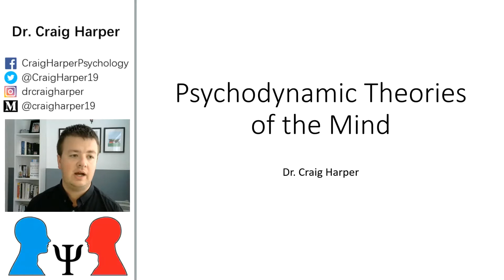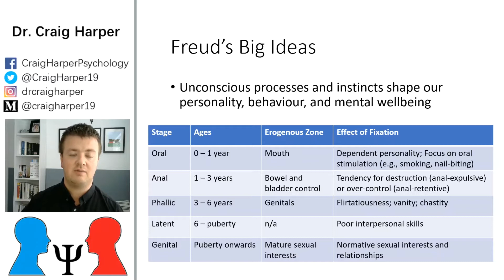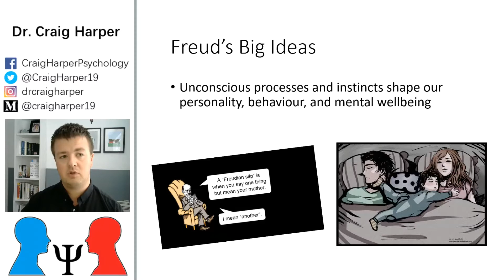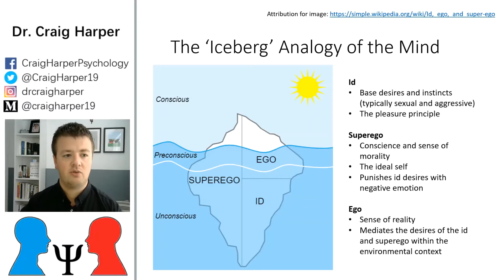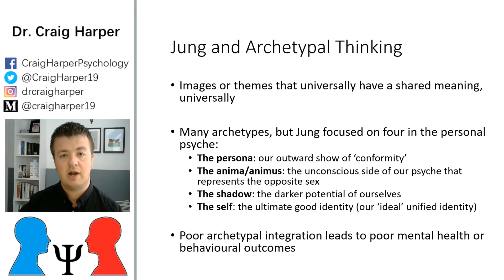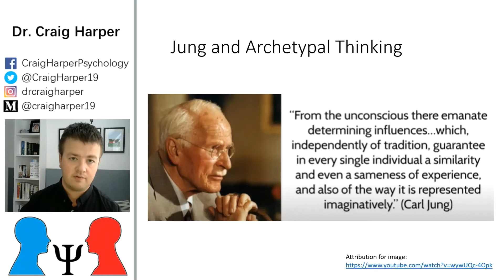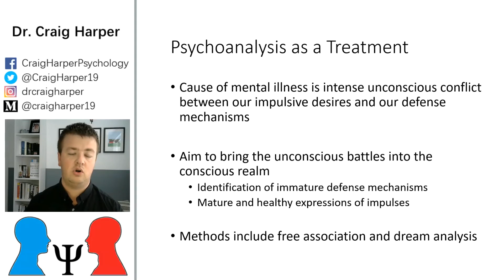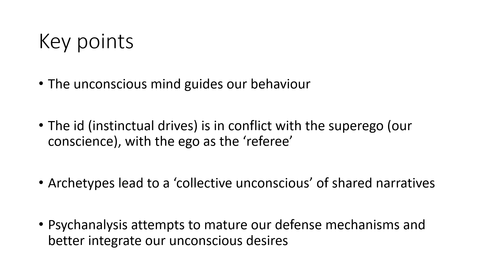Schools of Thought in Psychology - Psychodynamic Theories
The views and theories of Sigmund Freud are a cornerstone of most people's understanding of the fundamentals of psychology. Freud's views of the unconscious and how it leads to personality, mental wellbeing, and interpersonal behaviour are well-known and controversial. Although the views of psychodynamic theorists are largely discredited by modern psychologists, their effects on subsequent psychological thought are unmistakable.

This video introduces the core and fundamental concepts within the psychodynamic tradition. Topics covered include the iceberg analogy of the mind, comprising of the id, the ego, and the superego. Freud's key ideas of free association, Freudian slips of the tongue, psychosexual development, and the Oedipus complex are outlined.

Topics then turn to Carl Jung's view of archetypes and the collective unconscious. This view asserts that humankind shared an unconscious collection of images and symbols that enable us to interpret narratives in a universal manner.

The video closes with a discussion of psychoanalysis as a form of treatment for mental health conditions, and a brief discussion of the status of psychodynamic thought in modern psychology.